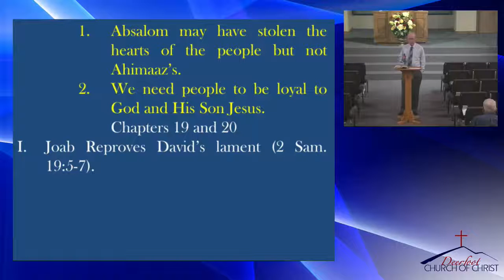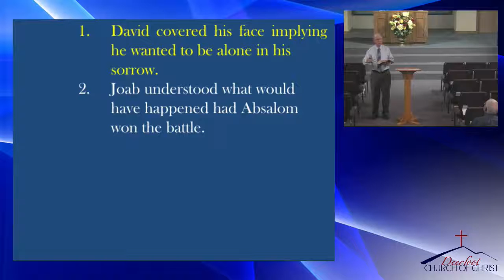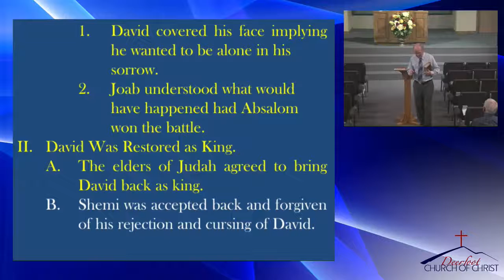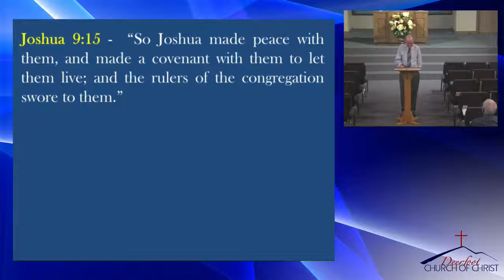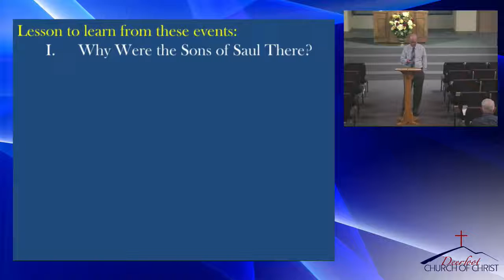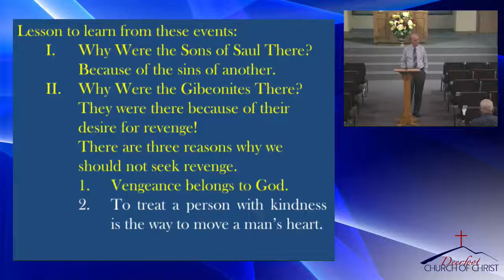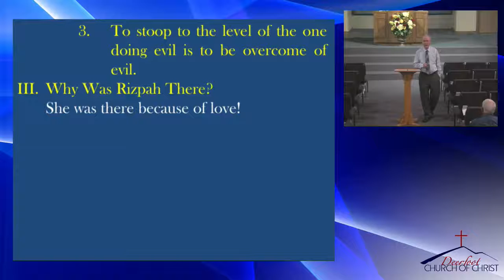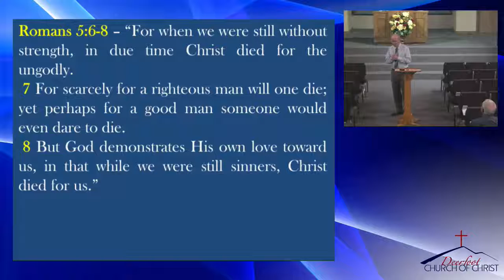20170222 7 PM United Kingdom by Tim Shoemaker